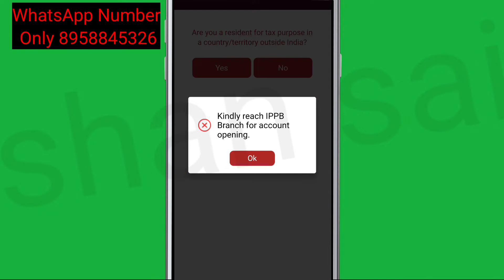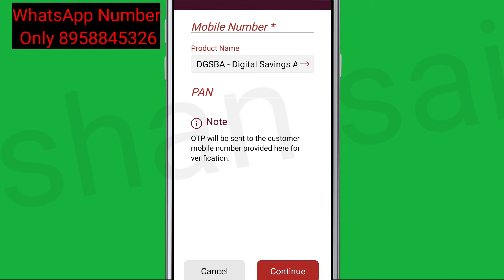IPPB Mobile banking Fix Kindly reach IPPB Branch for account opening Problem Solve